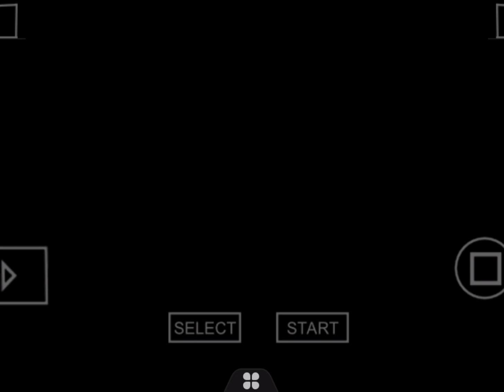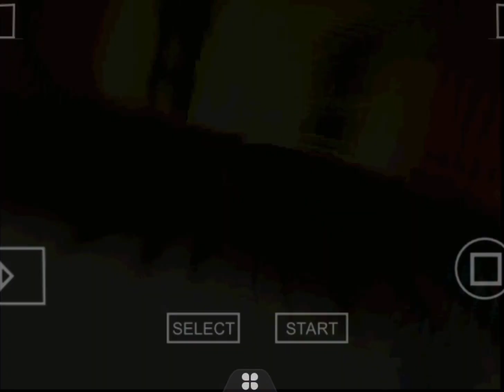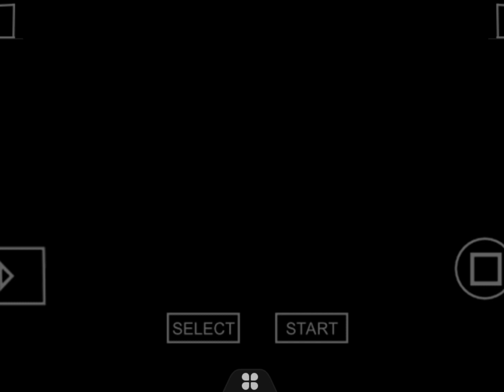射雕英雄傳 Legend of the Condor Heroes Part9 學降龍十八掌 逍遙遊 是時候見黃藥師 蓉兒老豆